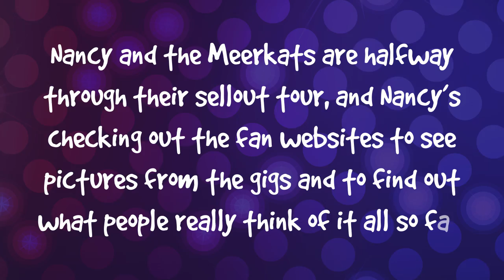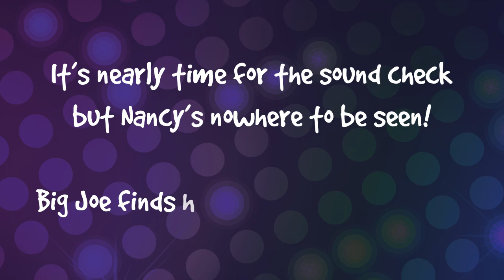What is the World Wide Web?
Nancy reads some mean comments about her on the fan websites, but soon finds out it’s the sneaky work of Kitty Perry. She soon becomes addicted to searching the World Wide Web!

Nancy and the Meerkats with support from the Intellectual Property Office.